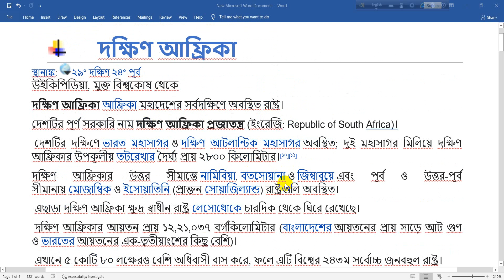দক্ষিণ আফ্রিকা ও নেলসনম্যান্ডেলা সমার্থক II SOUTH AFRICA APARTHEID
স্থানাঙ্ক:  ২৯° দক্ষিণ ২৪° পূর্ব
উইকিপিডিয়া, মুক্ত বিশ্বকোষ থেকে
দক্ষিণ আফ্রিকা আফ্রিকা মহাদেশের সর্বদক্ষিণে অবস্থিত রাষ্ট্র।
দেশটির পূর্ণ সরকারি নাম দক্ষিণ আফ্রিকা প্রজাতন্ত্র (ইংরেজি: Republic of South Africa)।
 দেশটির দক্ষিণে ভারত মহাসাগর ও দক্ষিণ আটলান্টিক মহাসাগর অবস্থিত; দুই মহাসাগর মিলিয়ে দক্ষিণ আফ্রিকার উপকূলীয় তটরেখার দৈর্ঘ্য প্রায় ২৮০০ কিলোমিটার।[১০][১১]
দক্ষিণ আফ্রিকার উত্তর সীমান্তে নামিবিয়া, বতসোয়ানা ও জিম্বাবুয়ে এবং পূর্ব ও উত্তর-পূর্ব সীমানায় মোজাম্বিক ও ইসোয়াতিনি (প্রাক্তন সোয়াজিল্যান্ড) রাষ্ট্রগুলি অবস্থিত।
 এছাড়া দক্ষিণ আফ্রিকা ক্ষুদ্র স্বাধীন রাষ্ট্র লেসোথোকে চারদিক থেকে ঘিরে রেখেছে।
 দক্ষিণ আফ্রিকার আয়তন প্রায় ১২,২১,০৩৭ বর্গকিলোমিটার (বাংলাদেশের আয়তনের প্রায় সাড়ে আট গুণ ও ভারতের আয়তনের এক-তৃতীয়াংশের কিছু বেশি)।
 এখানে ৫ কোটি ৮০ লক্ষেরও বেশি অধিবাসী বাস করে, ফলে এটি বিশ্বের ২৪তম সর্বোচ্চ জনবহুল রাষ্ট্র।
জনঘনত্ব খুবই কম, প্রতি বর্গকিলোমিটারে ৪২.৪ জন, যা বিশ্বে ১৬৯তম।
 রাষ্ট্রটির তিনটি রাজধানী আছে।
 প্রিটোরিয়া বা তশোয়ানে নির্বাহী রাজধানী, কেপ টাউন আইন বিভাগীয় রাজধানী এবং ব্লুমফন্টেইন বা মানগাউং বিচার বিভাগীয় রাজধানী।
দেশটির বৃহত্তম নগরী জোহানসবার্গ; এছাড়া ডারবান ও পোর্টএলিজাবেথ অন্যতম প্রধান কিছু নগরী।
 প্রশাসনিকভাবে নয়টি প্রদেশে বিভক্ত দেশটিতে একটি বহুদলীয় দ্বিকাক্ষিক আইনসভাবিশিষ্ট প্রজাতন্ত্র।
 রাষ্ট্রপতি একাধারে রাষ্ট্র ও সরকার প্রধান।
দক্ষিণ আফ্রিকার ভূগোলকে তিনটি বৃহৎ অঞ্চলে ভাগ করা যায়।
 অভ্যন্তরভাগে একটি প্রশস্ত মালভূমি দেশটির সিংহভাগ এলাকা গঠন করেছে।
 মধ্যভাগের এই মালভূমিটিকে এস্কার্পমেন্ট নামক একটি পার্বত্য অঞ্চল ঘিরে রেখেছে এবং একই সাথে উপকূলীয় নিম্ন সমভূমির একটি সরু বেষ্টনী থেকে মালভূমিটিকে পৃথক করেছে।
 পূর্বে ড্রাকেন্সবার্গ পর্বতশ্রেণীটি দেশের সর্বোচ্চ পর্বতাঞ্চল।
 দেশের পশ্চিমভাগে কালাহারি মরুভূমি ও নামিব মরুভূমির কিয়দংশ অবস্থিত।
 অরেঞ্জ নদী ও লিম্পোপো নদী দক্ষিণ আফ্রিকার প্রধান দুই নদী।
 দক্ষিণ আফ্রিকার জলবায়ু নাতিশীতোষ্ণ উপক্রান্তীয় প্রকৃতির।
 শুষ্ক জলবায়ুর কারণে মাঝে মাঝে খরার সমস্যা দেখা দেয়।
 দেশটিতে স্বর্ণ, কয়লা, হীরা, প্লাটিনাম ও ভ্যানেডিয়ামের মজুদ আছে।
দক্ষিণ আফ্রিকার সিংহভাগ বিক্ষিপ্ত বৃক্ষরাজি ও তৃণভূমি (স্থানীয় আফ্রিকান্স ভাষায় "ভেল্ড") দিয়ে আচ্ছাদিত।
 দেশের দক্ষিণ-পশ্চিম অংশে প্রচুর ফুল-ফলের গাছ জন্মে।
 পশ্চিমের শুষ্ক অঞ্চলে ঝোপঝাড় ও গুল্ম জন্মে যেগুলি খুব কম বৃষ্টিপাতেও বেঁচে থাকতে পারে।
 দক্ষিণ আফ্রিকার যে স্বল্পসংখ্যক অরণ্য আছে, সেগুলি মূলত উপকূল ঘেঁষে কিংবা পার্বত্য উপত্যকাগুলিতে অবস্থিত।
 দেশটিতে সীমিত সংখ্যায় সিংহ, হাতি, গণ্ডার, জলহস্তী ও অ্যান্টিলোপ হরিণের মতো বন্যপ্রাণীগুলি দেখায় যায়।
 এগুলি মূলত বন্যপ্রাণী উদ্যানে সুরক্ষিত অবস্থায় বাস করে।
দক্ষিণ আফ্রিকা নৃতাত্ত্বিকভাবে একটি বহু-গোষ্ঠীয় রাষ্ট্র, যেখানে বহু বিচিত্র সংস্কৃতি, ভাষা ও ধর্মের মেলবন্ধন ঘটেছে্‌।
 এ কারণে এটিকে "রংধনু জাতি" হিসেবেও ডাকা হয়।
 জনসংখ্যার চার-পঞ্চমাংশ কৃষ্ণাঙ্গ বান্টু বংশোদ্ভূত লোক; এদের মধ্যে জুলু, খোসা, সোথো ও তসোয়ানা নৃগোষ্ঠীর লোক প্রধান।
 ইউরোপীয় শ্বেতাঙ্গ (৮%), মিশ্র জাতির লোক (প্রায় ৯%) ও দক্ষিণ এশীয় বা ভারতীয় (২%) বংশোদ্ভূত লোকেরা জনসংখ্যার বাকী এক-পঞ্চমাংশ গঠন করেছে।
 প্রতিটি কৃষ্ণাঙ্গ নৃগোষ্ঠীর নিজস্ব ভাষা আছে।
 ইউরোপীয় বংশোদ্ভূত লোকেরা হয় ওলন্দাজ ভাষা থেকে উদ্ভূত আফ্রিকান্স ভাষাতে কিংবা ইংরেজি ভাষাতে কথা বলে।
 আফ্রিকান্স ভাষাভাষীরা মূলত ওলন্দাজ, ফরাসি ও জার্মান বংশোদ্ভূত।
 ইংরেজিভাষীরা মূলত ব্রিটিশ বংশোদ্ভূত।
 এশীয়রা মূলত ভারত থেকে এসেছে।
 মিশ্র জাতির লোকেদের দেহে ইউরোপীয়, এশীয় ভারতীয় ও কৃষ্ণাঙ্গ রক্তের মিশ্রণ ঘটেছে।
 আফ্রিকান্স, ইংরেজি, এনদেবেলে ভাষা, পেদি (উত্তরীয় সোথো ভাষা), সোথো (দক্ষিণী সোথো ভাষা), সোয়াতি ভাষা, তসোঙ্গা ভাষা, তসোয়ানা ভাষা, ভেন্দা ভাষা, খোসা ভাষা ও জুলু ভাষা --- এই ১১টি ভাষার সবগুলিকেই দক্ষিণ আফ্রিকার সরকারী ভাষার মর্যাদা দেওয়া হয়েছে।
 খ্রিস্টধর্ম এখানকার প্রধান ধর্ম; এছাড়া ঐতিহ্যবাহী আফ্রিকান ধর্ম, হিন্দু ধর্ম ও ইসলাম ধর্মও প্রচলিত।
 দেশের অর্ধেকের বেশি লোক পৌর এলাকায় ও মূলত দেশের পূর্বভাগে বাস করে।
দক্ষিণ আফ্রিকা একটি উন্নয়নশীল অর্থনীতির রাষ্ট্র।
 মানব উন্নয়ন সূচকে এর অবস্থান ১১৩তম, যা আফ্রিকার মধ্যে ৭ম সর্বোচ্চ।
 স্থূল অভ্যন্তরীণ উৎপাদনের (জিডিপি) হিসাবে দক্ষিণ আফ্রিকার অর্থনীতি আফ্রিকা মহাদেশের দ্বিতীয় বৃহত্তম এবং সারা বিশ্বের ৩৩তম সর্ববৃহৎ অর্থনীতি।
 দেশটির মুদ্রার নাম র‍্যান্ড।
 বিশ্বব্যাংক দেশটিকে একটি "নব্য শিল্পায়িত দেশ" হিসেবে শ্রেণীকরণ করেছে।
 আন্তর্জাতিক রাজনৈতিক অঙ্গনে দক্ষিণ আফ্রিকা একটি মধ্যম শক্তি হিসেবে পরিগণিত হয়।
 জি২০ দলের সদস্য এই রাষ্ট্রটি আঞ্চলিক রাজনীতিতে তাৎপর্যপূর্ণ প্রভাব বিস্তার করে।
 তবে দেশটির সর্বব্যাপী এখনও অপরাধ, দারিদ্র্য ও অর্থনৈতিক বৈষম্য বিরাজমান; জনসংখ্যার এক-চতুর্থাংশই বেকার এবং দিনে ১.২৫ মার্কিন ডলারের কম আয় করে।
ব্যাংকিং ও পর্যটনের মতো সেবাখাতগুলি দক্ষিণ আফ্রিকার অর্থনীতির মেরুদণ্ড।
 এছাড়া খনিজ সম্পদ উত্তোলন ও উৎপাদন এবং শিল্পজাত পণ্য উৎপাদনও খুবই গুরুত্বপূর্ণ দুইটি খাত।
 দক্ষিণ আফ্রিকা বিভিন্ন খনিজের জন্য বিশ্বের বৃহত্তম উৎপাদক, যেমন সোনা, প্লাটিনাম ও ক্রোমিয়াম।
এছাড়া এখানে কয়লা ও হীরা খনন করা হয়।
 শিল্পকারখানাগুলিতে লোহা, ইস্পাত, প্রক্রিয়াজাত খাদ্য, যন্ত্রপাতি, রাসায়নিক দ্রব্যাদি, মোটরযান ও অন্যান্য পণ্য প্রস্তুত করা হয়।
 দেশের কৃষিখাতে উৎপাদিত প্রধান ফসলগুলি হল ভুট্টা, গম, আখ, কমলা বা লেবু জাতীয় ফল ও আলু।